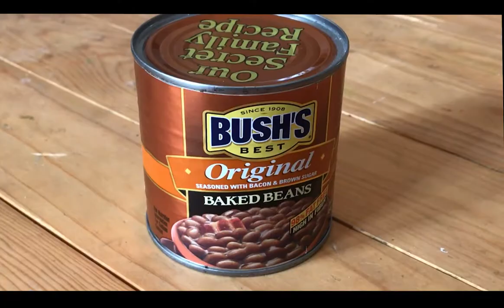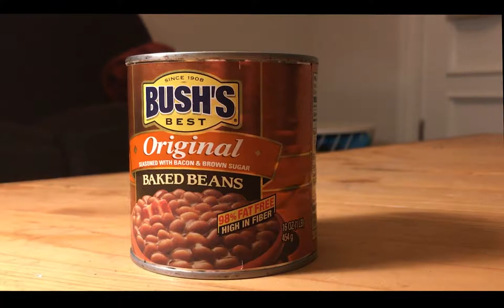Beans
Don't touch my beans.

Shot on iPhone 7 Plus for FPS No Budget Film Fest
Restrictions:
- Must include voice over
- Must include subtitles